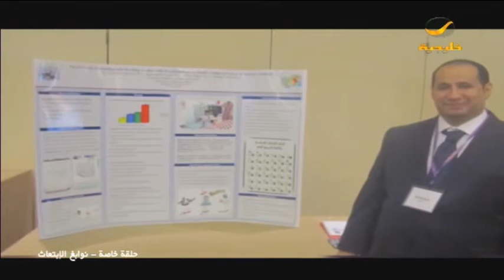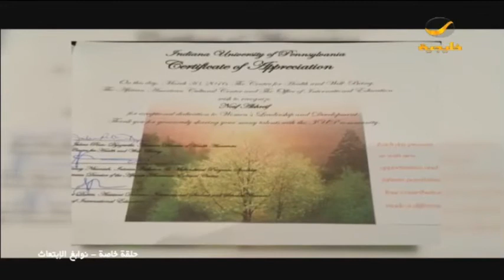نماذج من نوابغ الابتعاث السعودي في الخارج